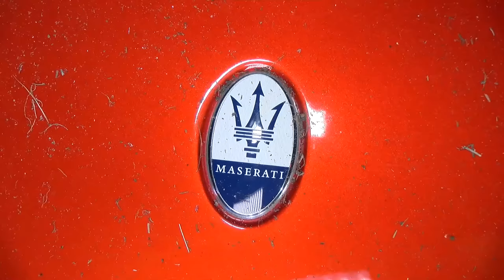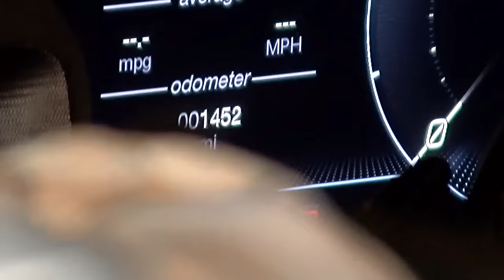021324 I45 FATAL CRASH MASERATI SPLITS IN TWO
At 5:45 pm a Maserati was traveling southbound on I-45 neat The Woodlands Mall in the HOV lane at close to 100mph. The driver lost control, came across all lanes of I-45  sideways, and hit a tree in the median. The impact cut the car in two just behind the driver's seat. A Trooper and passersby pulled the victim from the vehicle and initiated CPR. The 42-year-old driver was pronounced deceased on the scene. The freeway was closed for a short time as Troopers investigated the crash. The feeder remained partially closed until just after 9 pm as Ricky's Wrecker was tasked with loading the two halves of the car. The driver was transported to the Montgomery County Forensic Center for autopsy. DPS was assisted by MCSO and the Oak Ridge Police Department. A landscape truck traveling south on the feeder was struck by debris as it passed as the vehicle hit the tree. The vehicle only had just over 1400 miles on it.
DPS IS ASKING THE PUBLIC FOR ANY WITNESSES OR ANYONE WHO MAY HAVE GOTTEN THE DASH CAM VIDEO TO CONTACT HOUSTON AT